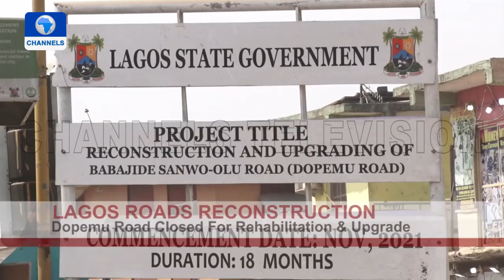Reconstruction Of Lagos Roads, Okobaba Wood Market Relocation |Eyewitness Report